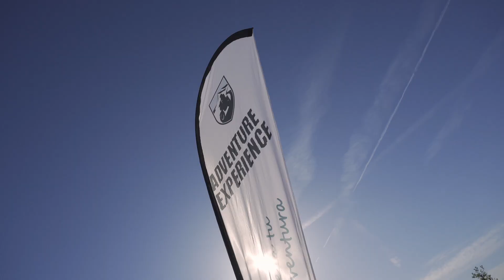Adventure Experience 2023 Madrid